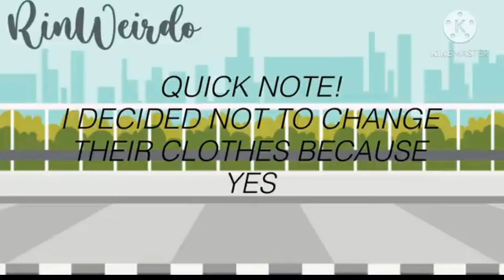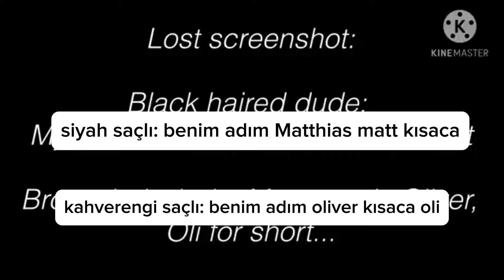Gacha life • yani sen bir vampirsin ? • glmm (Türkçe çeviri) /gay love/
💋 arkadaşlar ✨ kısa 💖 oldu 🌸 elimden 💋 geldiğince ✨ çevrimeye çalışıyorum abone 💖 olursanız 🌸 sevinirim 💋 4 bin ✨ abone 💖 olmak 🌸 istiyorum 💋 o ✨ aboneye 💖 özel harika 🌸 çeviri videosu 💋 var ✨ aklımda 💖 onu 🌸 yaparim 💋 neyse ✨ umarım 💖 seversiniz

🌸 iyi 💋 seyirler 💋✨💖🌸